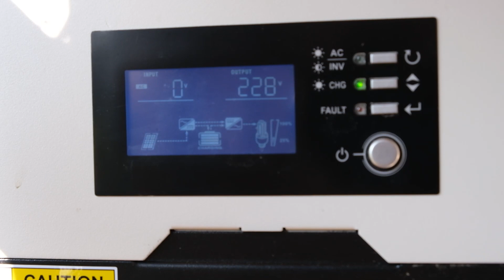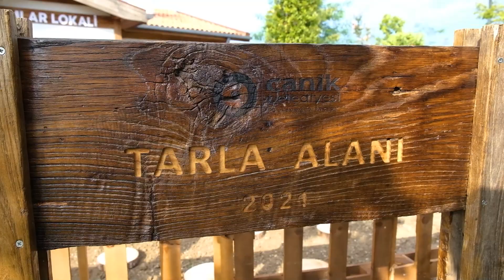CANİK BELEDİYESİ SIFIR ATIK KÖYÜ